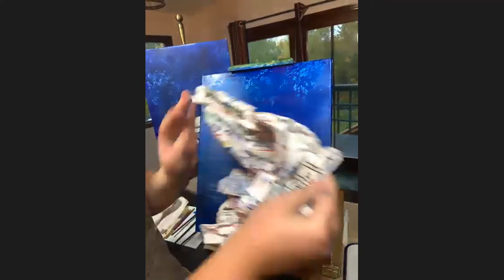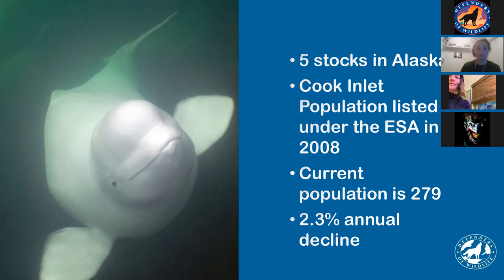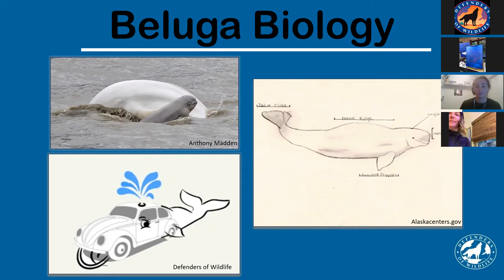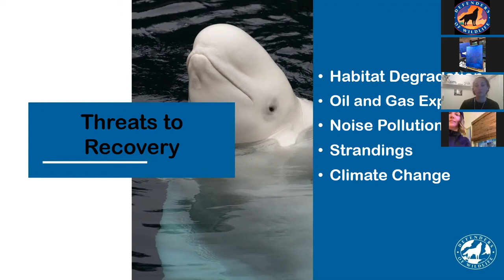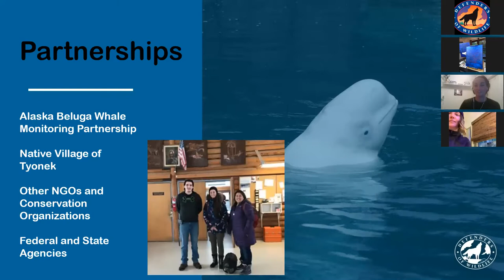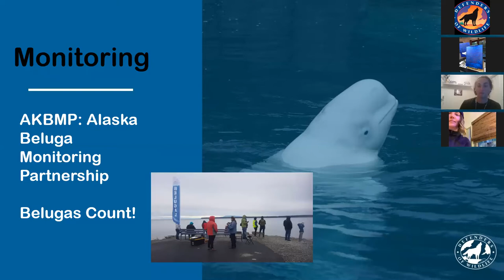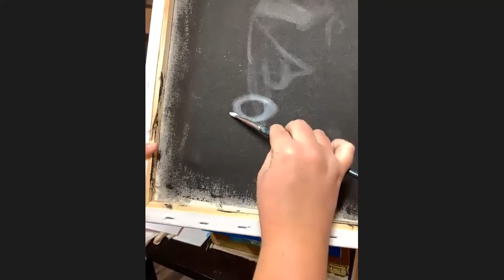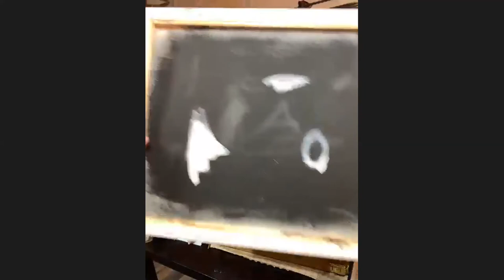Webinar - Paint Your Own Beluga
Virtual Beluga Paint Night: Paint your own beluga with Defenders of Wildlife and local Alaskan artist Kari Becker! Come and learn about Cook Inlet belugas while learning how to paint our beautiful endangered whales.

This paint night is meant for anyone who loves Cook Inlet beluga whales! Any skill level can join.
Suggested Supply List:
1. Canvas: 16x20
2. Paint: blue, green black, and white acrylics
3. Suggested brushes:
    a. 2 inch paint brush
    b. #12 filbert paint brush
    c. ½ inch square brush
    d. #2 filbert paint brush
    e. Or XL, L, M, S brush sizes – having a selection is helpful, large brushes for painting background and small brushes for fine details
4. Newspaper
5. Paint pallet (paper plate or piece of cardboard will work)
6. Bucket for water
7. Washcloth or paper towels to dry off brushes